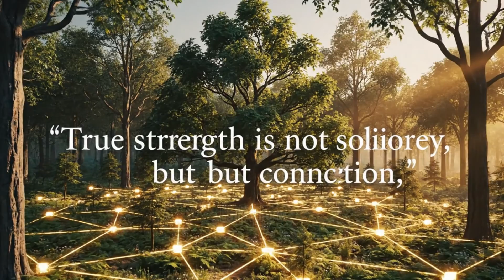Mengungkap Bahasa Rahasia Tumbuhan 🌱 | Cara Tanaman Berbicara, Merasakan, dan Saling Membantu!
Apakah tanaman benar-benar bisa berbicara?
Video ini akan membawa Anda menyelami dunia tersembunyi di balik kesunyian tumbuhan —
dari hutan yang saling terhubung lewat “Wood Wide Web”, hingga penelitian yang membuktikan bahwa tanaman bisa mengirim sinyal bahaya, berbagi nutrisi, dan bahkan merespons musik serta sentuhan manusia.

🌱 Dalam 7 segmen penuh penemuan dan keajaiban, Anda akan melihat:
1️⃣ Bagaimana tanaman berkomunikasi lewat udara, tanah, dan getaran.
2️⃣ Fakta ilmiah mengejutkan dari riset para ahli ekologi dunia.
3️⃣ Dampak komunikasi tumbuhan terhadap ekosistem dan kehidupan manusia.
4️⃣ Pesan inspiratif yang mengajarkan makna kerja sama dalam diam.

Hutan bukan sekadar kumpulan pohon.
Ia adalah komunitas hidup yang berbicara dalam bahasa alam. 🌳

🎧 Narasi & riset disusun dengan gaya dokumenter edukatif — cocok bagi pecinta alam, sains, dan misteri kehidupan di Bumi.